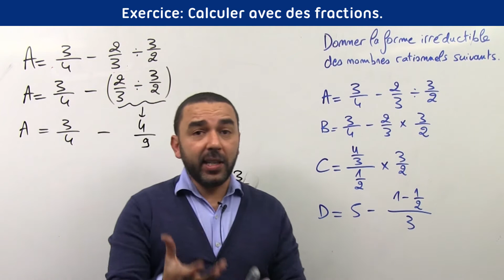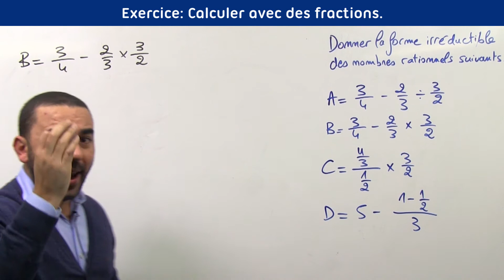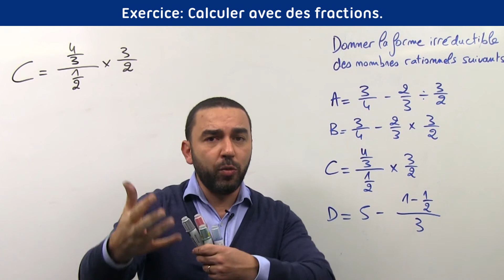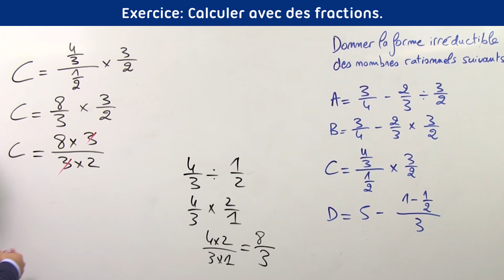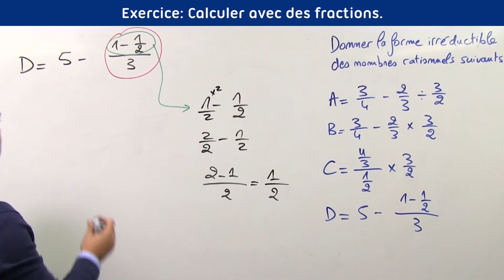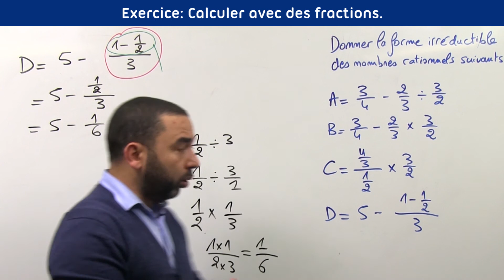Calculer avec des fractions. Calculs de fractions. Seconde. Exercice 1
Dans cette vidéo, tu vas apprendre à effectuer des calculs avec des fractions.
Il faut d'abord connaitre les priorités opératoires. Quand tu as plusieurs calculs à effectuer, tu dois d'abord commencer par les calculs entre parenthèses. Ensuite les multiplications et divisions toujours en partant de la gauche vers la droite.

Pour additionner ou soustraire deux fractions, il faut s'assurer qu'elles ont le même dénominateur ou alors il faut les réduire au même dénominateur avant d'additionner ou de soustraire les numérateurs.

Pour multiplier deux fractions, on multiplie les numérateurs et on multiplie les dénominateurs. Il faut penser à simplifier avant d'effectuer les multiplications.

Diviser par une fraction revient à multiplier par son inverse.

A la fin de cet exercice, tu sauras effectuer des calculs avec des fractions.
Je te propose de regarder une autre vidéo avec un exercice un peu plus difficile dans lequel on effectue d'autres calculs avec des fractions.

0:00 Exercice : Calculer avec des fractions.
0:22 Correction de la question A.
3:22 Correction de la question B.
5:33 Correction de la question C.
7:06 Correction de la question D.